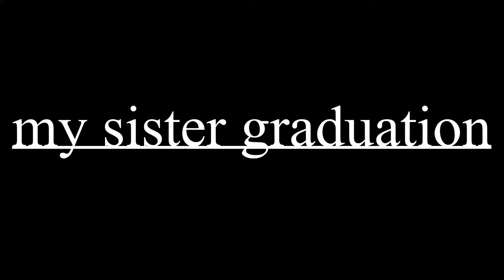sister graduation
this is where i show you my sister graduation abd i hope you guys like it